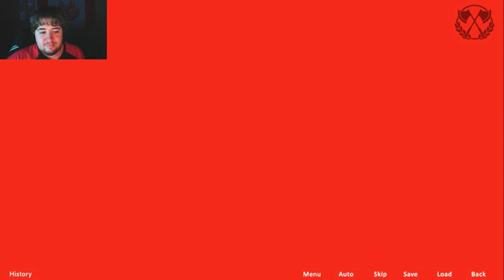Anime Aoi Plays JPDE sonata of fire Part 52